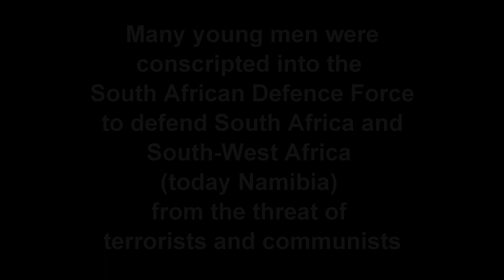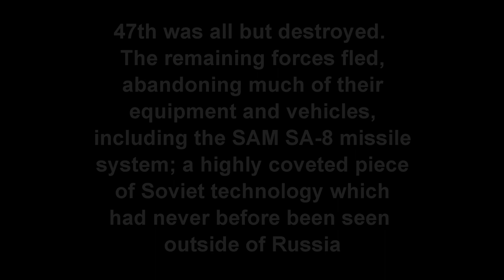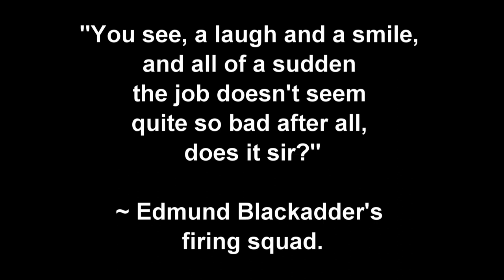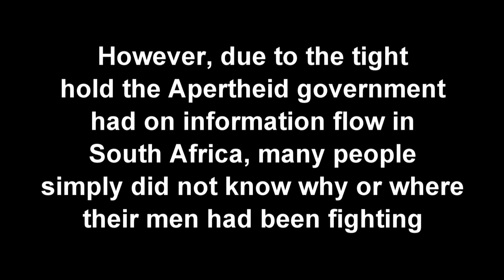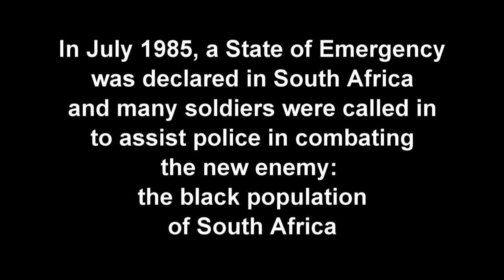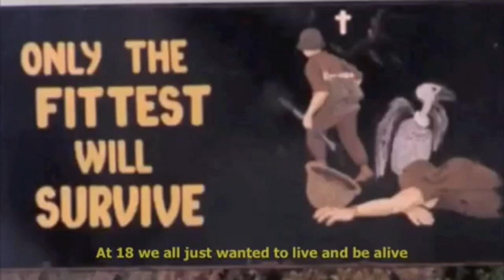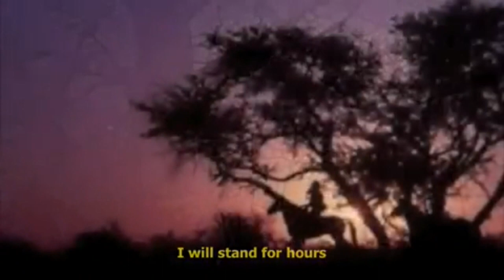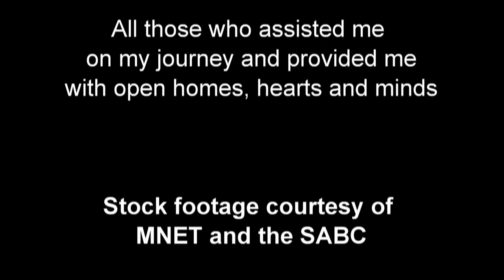Stories, Shadows and Dust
**IF YOU ARE HAVING TROUBLE VIEWING THIS - PLEASE FOLLOW THE VIMEO

Experiences of the SADF Soldier in the Southern African Bush War

This is part of my 2012 dissertation for an MSc in African Studies from the University of Edinburgh, Centre for African Studies.

It is on the general experiences of five former SADF soldiers who were involved in the Southern African Bush War (aka The South African Border War).

I welcome any comments, questions or criticisms.

This item will always be a work in progress as there are always aspects which can be improved upon and new information to include.